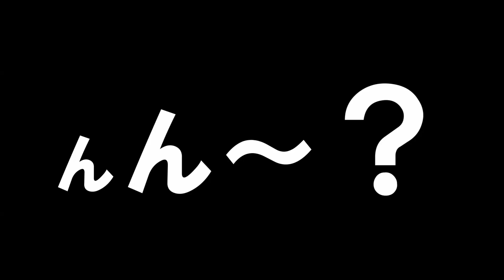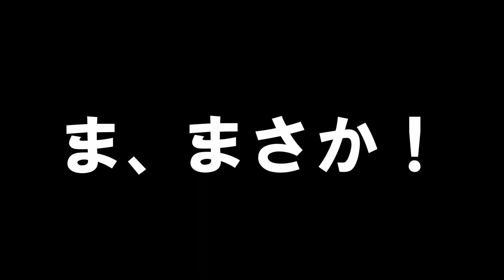【昆虫採集★カブトムシ★クワガタムシ うまれてる？ティティ子の産卵セットを暴く！】（くろねこチャンネル）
さて、今回は約１カ月前に産卵セットを組んだ
ティティ子（ティティウスシロカブト）の続編です(*´▽｀*)
前回メタ子（メタリフェルホソアカクワガタ）の産卵セットで失敗しているので、今回は何としても成功したいと思っていました☆
はたして、産卵セットは成功したでしょうか？
続きは本編でお楽しみください(・ω・)ノ

大好きなチャンネルの動画を集めてみました(*´▽｀*)
おススメのチャンネルばかりなので、ぜひご視聴ください('ω')ノ

‹ミヤマごはん›

大好きなミヤマごはんさんのチャンネルです(*´▽｀*)
今回は、スマトラヒラタの幼虫のボトル交換でしたね～
思ったより早く蛹室を作っていたみたいで、久しぶりに焦ったミヤマさんを見ることができます(*‘ω‘ *)
いつも落ち着いておられるので、新鮮な感じでしたね～

こちらもどーぞ(*´Д｀)

‹さぼりｃｈ›

生物系の動画をたくさん出されているさぼりさんのチャンネルです。Youtubeで生活されているんです(*´▽｀*)
流石としか言いようがない☆あこがれの存在です(*^-^*)
以前コメントにグーをもらいました(*´▽｀*)
今回は、キャノンの高級ビデオカメラを買った動画でした～
調べてみたら、14万円くらいのカメラですねｗｗ
流石、さぼりさんです(*´з`)
くろねこは、3万円くらいのカメラしか買いませんｗｗ